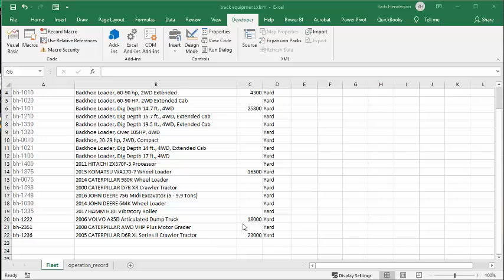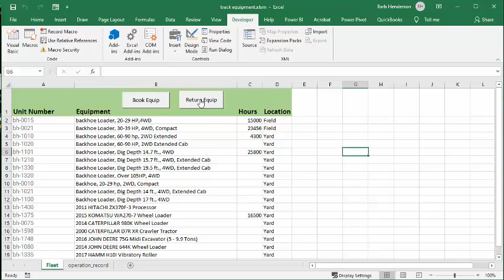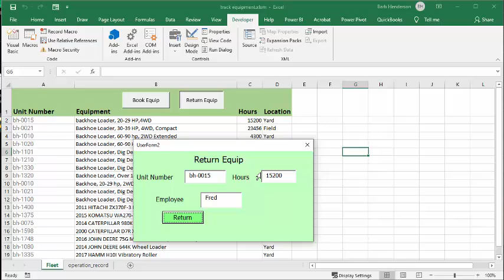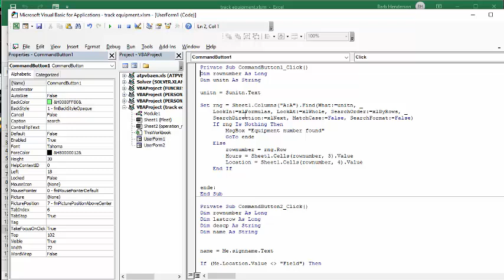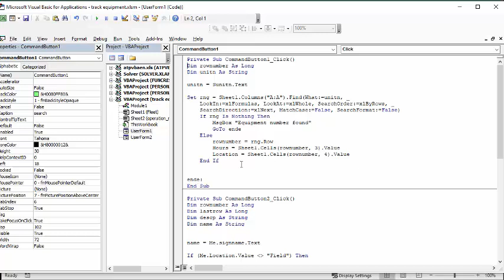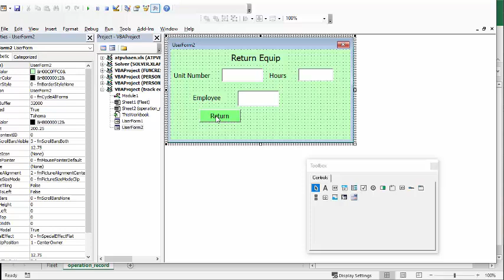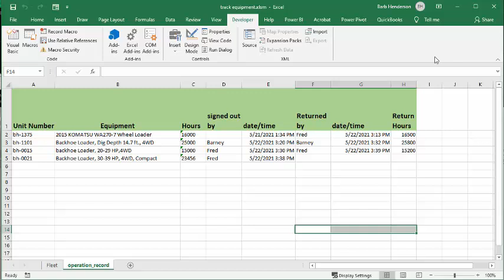Equipment Management Sheet in Excel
Equipment Management Sheet in Excel.  Manage your equipment location and have a record of it's use.  All templates, with code, are available for purchase for $50 USD

This template is available for purchase for $50 USD

code
Private Sub CommandButton1_Click()
Dim rownumber As Long
Dim unitn As String

unitn = Sunitn.Text

Set rng = Sheet1.Columns("A:A").Find(What:=unitn, _
    LookIn:=xlFormulas, LookAt:=xlWhole, SearchOrder:=xlByRows, _
    SearchDirection:=xlNext, MatchCase:=False, SearchFormat:=False)
    If rng Is Nothing Then
        MsgBox "Equipment number found"
        GoTo ende
    Else
        rownumber = rng.Row
        Hours = Sheet1.Cells(rownumber, 3).Value
        Location = Sheet1.Cells(rownumber, 4).Value
    End If

ende:
End Sub

Dim lastrow As Long
Dim descp As String
Dim name As String

name = Me.signname.Text

If (Me.Location.Value (does not equal) "Field") Then
unitn = Sunitn.Text

Set rng = Sheet1.Columns("A:A").Find(What:=unitn, _
    LookIn:=xlFormulas, LookAt:=xlWhole, SearchOrder:=xlByRows, _
    SearchDirection:=xlNext, MatchCase:=False, SearchFormat:=False)
    rownumber = rng.Row
    descp = Sheet1.Cells(rownumber, 2).Value
    Sheet1.Cells(rownumber, 4).Value = "Field"

    Sheet2.Activate
    lastrow = ActiveSheet.Cells(Rows.Count, 1).End(xlUp).Row + 1
    Sheet2.Cells(lastrow, 1).Value = unitn
    Sheet2.Cells(lastrow, 2).Value = descp
    Sheet2.Cells(lastrow, 3).Value = Hours
    Sheet2.Cells(lastrow, 4).Value = name
    Sheet2.Cells(lastrow, 5).Value = Date & "  " & Time
    Sheet2.Cells(lastrow, 5).NumberFormat = "m/d/yyyy h:mm AM/PM"
 End If
ende:
Sheet1.Activate
End Sub

unitn.Value = ""
Hours.Value = ""
Location.Value = ""
signname.Value = ""

End Sub

Dim rownumber, x As Long
Dim rowN, y As Long
Dim rng, rng2 As Range
x = 2
unitn = Runitn.Text
Hours = RHours.Text
name = Rname.Text

Set rng = Sheet1.Columns("A:A").Find(What:=unitn, _
    LookIn:=xlFormulas, LookAt:=xlWhole, SearchOrder:=xlByRows, _
    SearchDirection:=xlNext, MatchCase:=False, SearchFormat:=False)
    Else
        rownumber = rng.Row
        Sheet1.Cells(rownumber, 3).Value = Hours
        Sheet1.Cells(rownumber, 4).Value = "Yard"
     End If

Sheet2.Activate
Set rng2 = Sheet2.Columns("A:A").Find(What:=unitn, _
    LookIn:=xlFormulas, LookAt:=xlWhole, SearchOrder:=xlByRows, _
    SearchDirection:=xlNext, MatchCase:=False, SearchFormat:=False)
    If rng2 Is Nothing Then

    Else
        rowN = rng2.Row
        Sheet2.Cells(rowN, 6).Value = name
        Sheet2.Cells(rowN, 8).Value = Hours
        Sheet2.Cells(rowN, 7).Value = Date & "  " & Time
       Sheet2.Cells(rowN, 7).NumberFormat = "m/d/yyyy h:mm AM/PM"
     End If
    Sheet1.Activate
End Sub